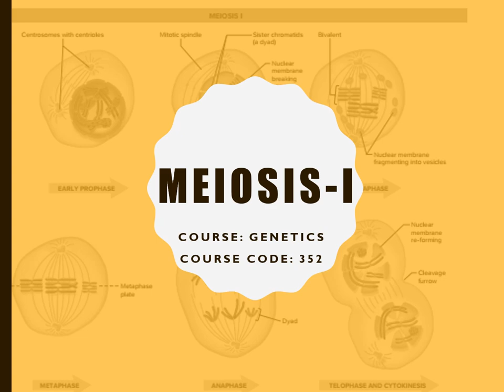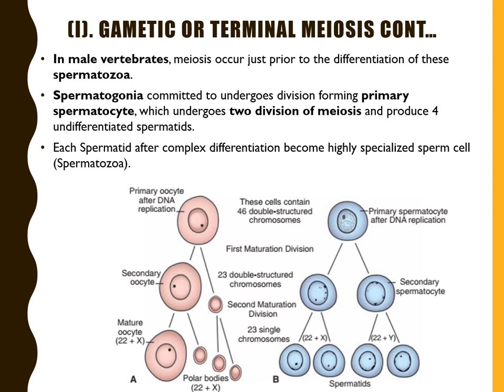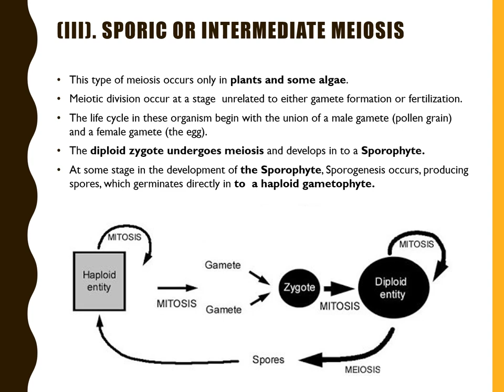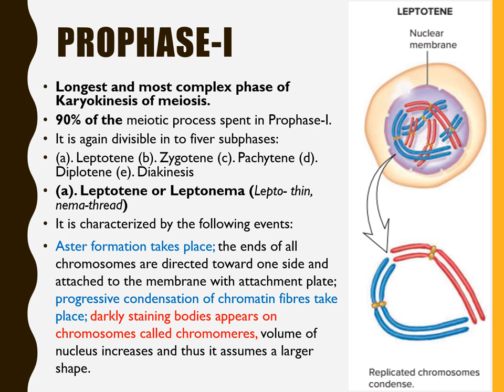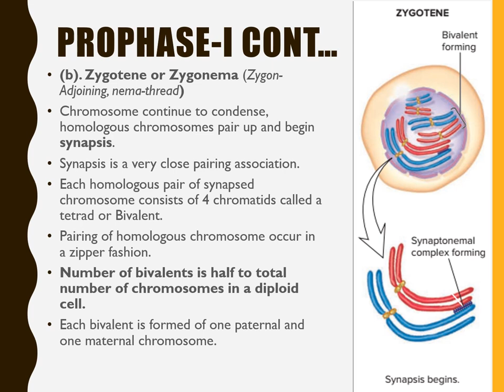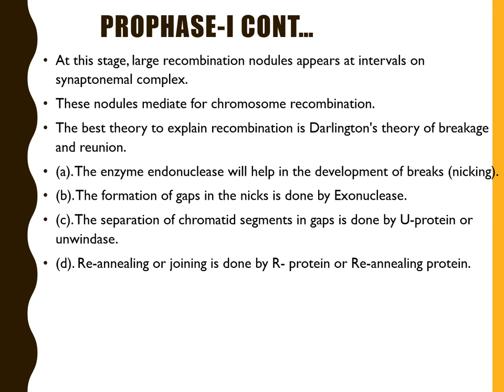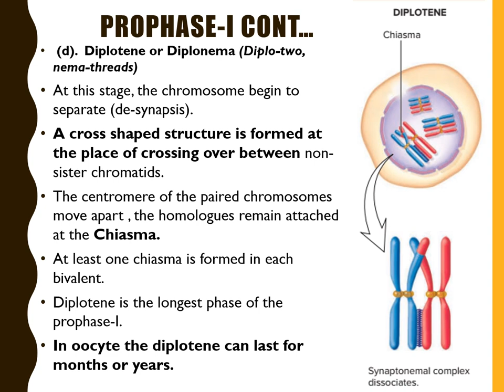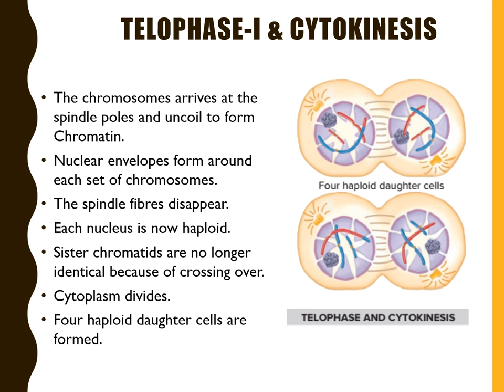Meiosis-I or Reduction Division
Stages of Meiosis-I, Prophase-I, Leptotene Zygotene Pachytene Diplotene Diakinesis, Synapsis Crossingover Metaphase-I, Anaphase-I, Telophase-I,